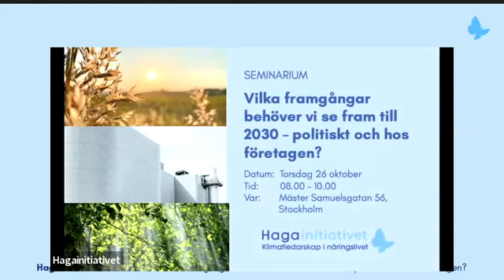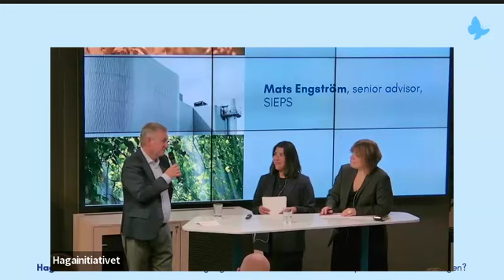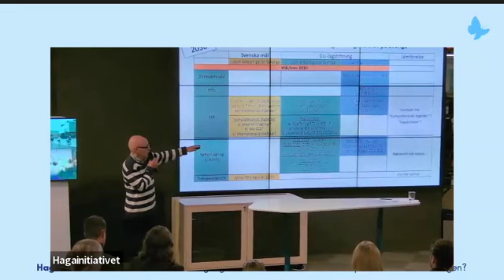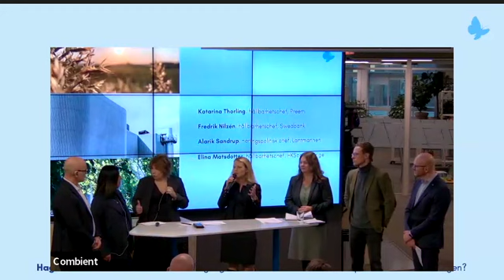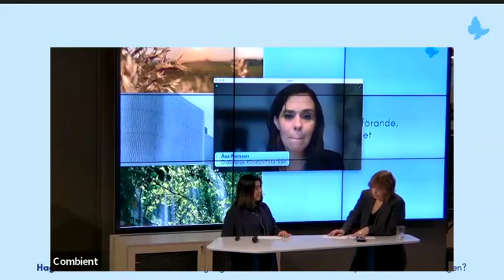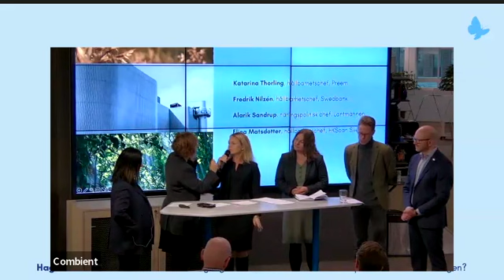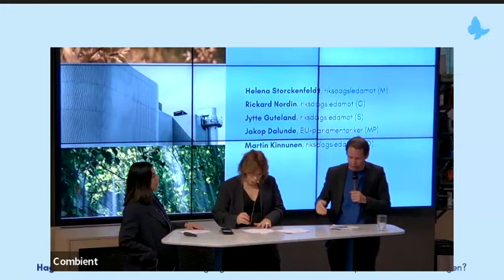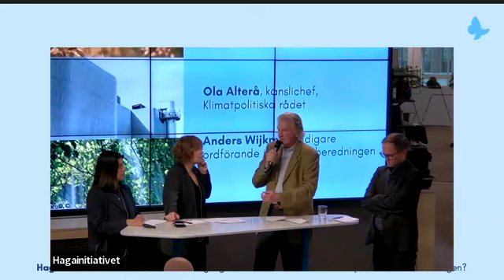Seminarium: Vilka framgångar behöver vi se fram till 2030 – politiskt och hos företagen?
Den 26 oktober hölls seminariet Vilka framgångar behöver vi se fram till 2030 - politiskt och hos företagen?

Seminariet ligger efter att John Hassler har lämnat sin analys om hur svensk klimatpolitik kan utvecklas, mot bakgrund av EU:s nya klimatlagstiftning Fit for 55, till regeringen och innan regeringen har kommit med sin klimathandlingsplan. Under seminariet diskuterades utifrån detta följande frågor:

Varför är en skarp klimatpolitik viktig för företagen för att behålla konkurrenskraften och jobben?
Vad vill företagen se i klimathandlingsplanen?
Vilka underutvecklade policyområden, som kan ge stora utsläppsminskningar, har inte varit uppe på bordet?
Om inte Sverige klarar sina utsläppsminskningar vi åtagit oss till EU, vilka alternativ har vi? Hur ser vägen framåt ut? Hur påverkar detta företagen?

Medverkande:

Organisationer och övriga

John Hassler, professor, SU
Åsa Persson, ordförande, Klimatpolitiska rådet
Ola Alterå, kanslichef, Klimatpolitiska rådet
Mats Engström, senior advisor, SIEPS
Magnus Nilsson, fristående konsult
Anders Wijkman, tidigare ordförande i Miljömålsberedningen

Politiker

Jytte Guteland, riksdagsledamot (S)
Jakop Dalunde, EU-parlamentariker, (MP)
Martin Kinnunen, riksdagledamot (SD)

Hagainitiativet och företagen

Katarina Thorling, hållbarhetschef, Preem
Fredrik Nilzén, hållbarhetschef, Swedbank
Alarik Sandrup, näringspolitisk chef, Lantmännen
Elina Matsdotter, hållbarhetschef, HKScan Sverige
Josefina Kildjer, EU-expert, Hagainitiativet
Gabrielle Tillberg, projektledare, Hagainitiativet
Nina Ekelund, generalsekreterare, Hagainitiativet (Moderator)